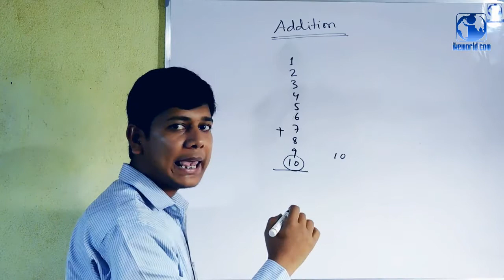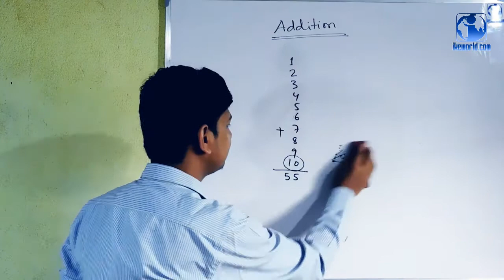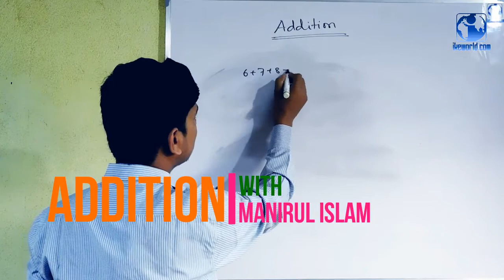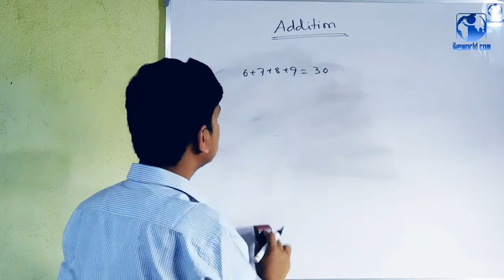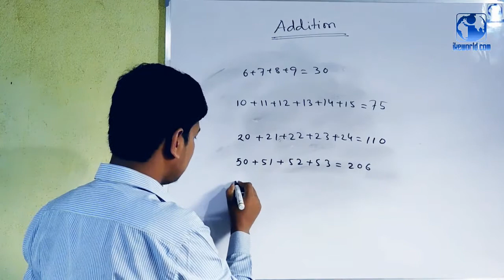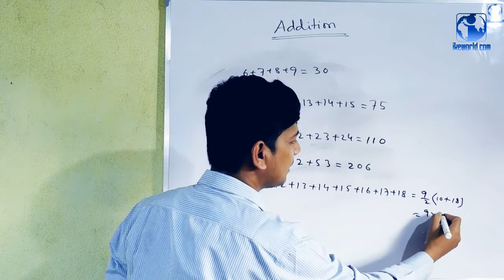Short tricks Addition Part -1 (Bengali medium) With Manirul Sir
Time is the X factor at the competitive exam hall. So This is very important to solve all question within the limited time. this shortcut method will help you to calculate addition within 15 sec.
Teacher: Manirul Islam
© Ideal Knowledge & Education World

সরকারি চাকুরির পরিক্ষার জন্য প্রয়জন সঠিক পদ্ধতিতে পড়াশোনা। যোগ এমন কিছু কঠিন নয় তবে পরিক্ষার হলে নির্ধারিত সময়ে শেষ করাটা কিন্তু ভীষণ কঠিন। সঠিক পদ্ধতি মেনে না করলে ঐ অল্প সময়ে সব অঙ্ক করা সম্ভব নয়। এই ভিডিওটিতে শেখানো হলো কী ভাবে খুবই অল্প সময়ে অঙ্ক সমাধান করা যায় তার বিশেষ পদ্ধতি।
শিখিয়েছেন শিক্ষক মনিরুল ইসলাম।
আপনার অঙ্কের দুর্বলতার জায়গা জানিয়ে দিন কমেন্ট অপশানে। আমরা আপনার জন্য চেস্টা করব ঐ বিষয়ে ভিডিও বানানোর।